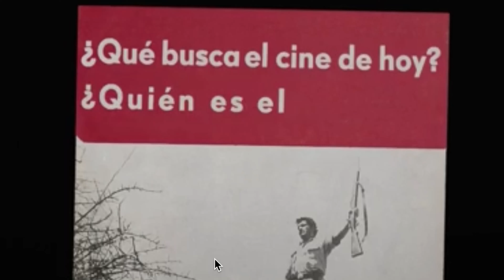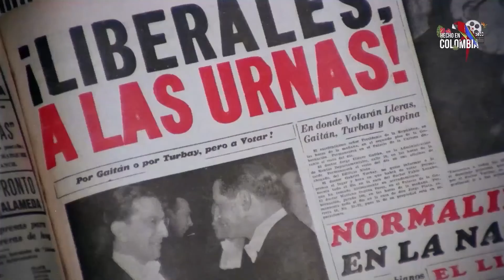Historia y cine: 5 películas colombianas para ver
Creo que el cine es una de las mejores herramientas que tenemos para aprender sobre la historia. Hoy, con Dani Tamayo, mi invitado especial, les recomendamos algunas pelis y resolvemos algunas de las preguntas que surgen con este tema

Bienvenidos a este nuevo vídeo y si son nuevos en el canal BIENVENIDOS AL MUNDO DE LA HISTORIA

Puedes dejar tus opiniones, quejas, recomendaciones y felicitaciones en los comentarios. 🤗

LINKS A LAS PELIS

-Pirotecnia. Me escriben al insta :)